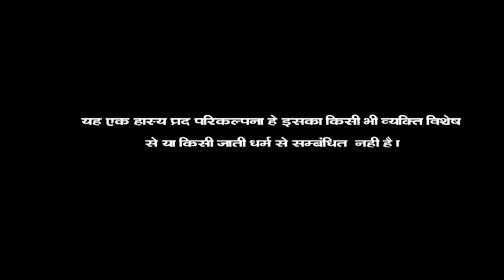बुड़ारा को वेलेंटाइन ll chotu ne fasa diya ll राजस्थानी हाड़ोती कॉमडी ll Sarthak studio & Team Kota